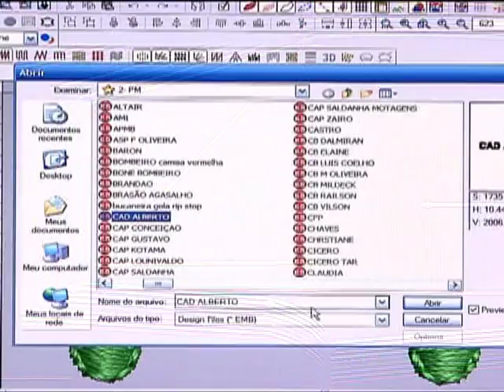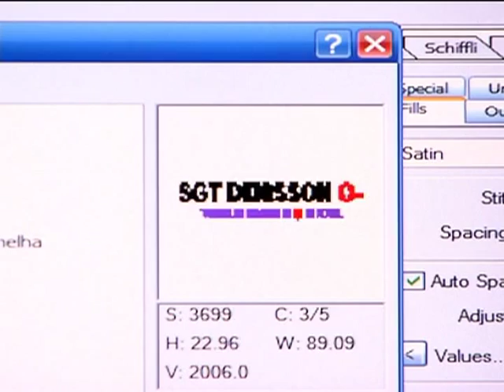Estudo revela que empresas maiores usam mais tecnologias da informação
NBR NOTÍCIAS - 13.12.12: Pesquisa do Instituto Brasileiro de Geografia e Estatística (IBGE) de 2010 revela que cerca de 80% das empresas brasileiras usam computadores e celulares para fins de trabalho. Os estudos ainda apontam que a proporção do uso de computadores e internet acompanha o tamanho das empresas. Assim, quanto maior a empresa, mais a tecnologia presente.